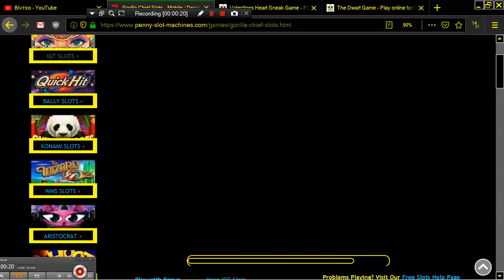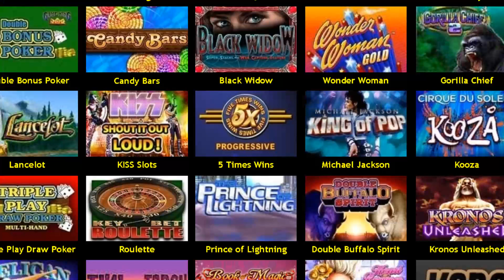GORILLA CHIEF 2 GORILLA CHIEF ONLINE SLOT MACHINE FROM PENNY SLOTS MACHINES COM FREE SLOTS